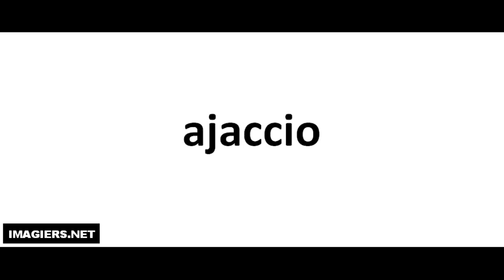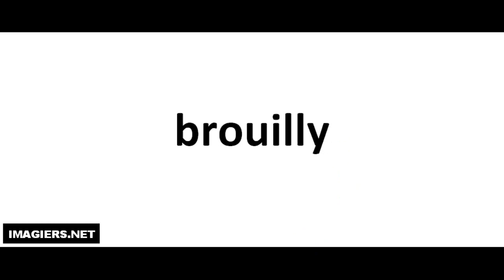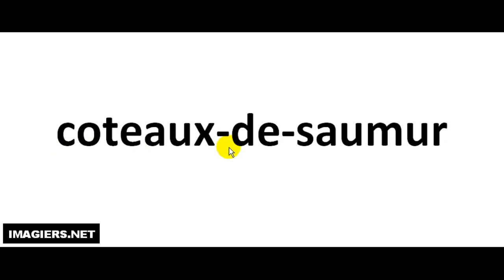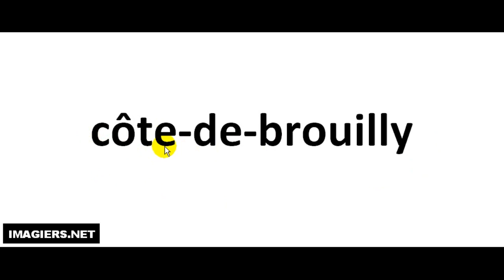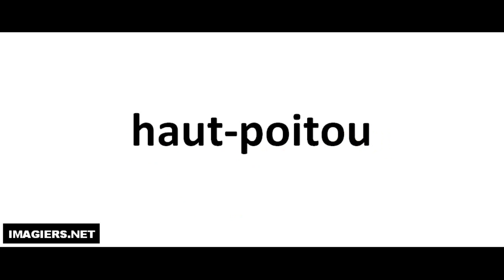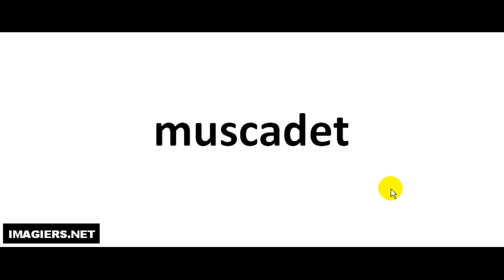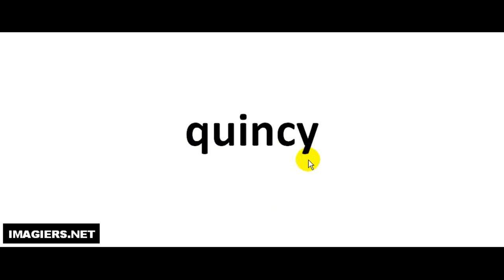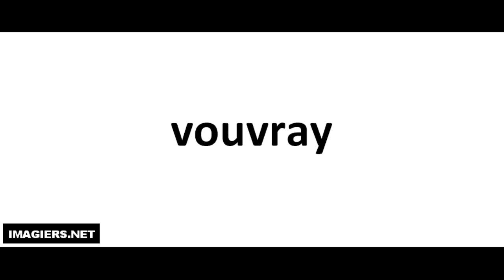How To Pronounce 241 French Wines